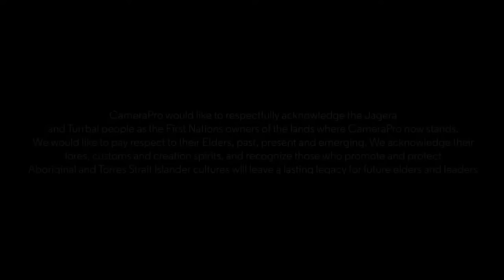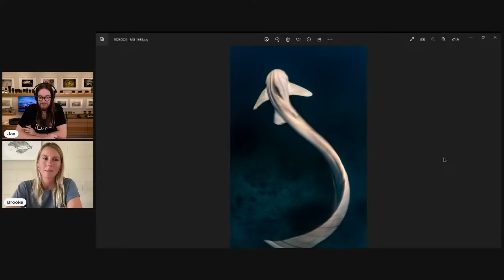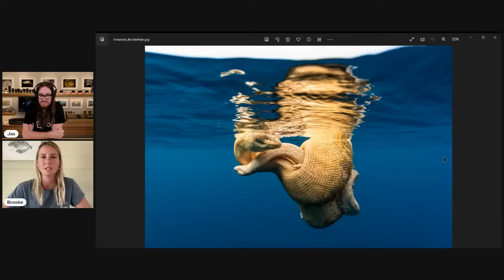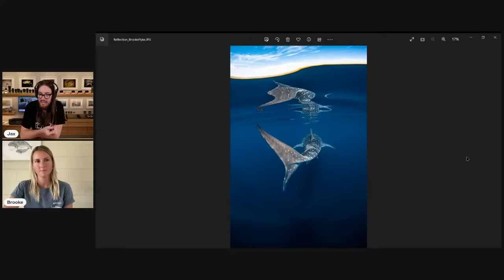On The Couch with Brooke Pyke | CameraPro Australia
Hear from Brooke Pyke as we talk all things related to underwater and nature photography on this free live webinar!

Australian photographer Brooke Pyke is an ocean lover and avid supporter of marine conservation. Her exquisitely serene images of underwater life have won her many awards, including the 2022 Ocean Photographer of the Year: Female Fifty Fathoms Award. We caught up with Brooke to discuss how her start in photography came about, what a typical day working on the reef looks like, and her advice for getting into ocean photography.